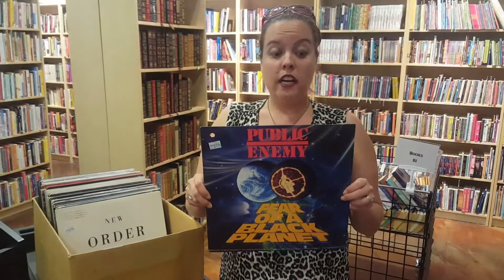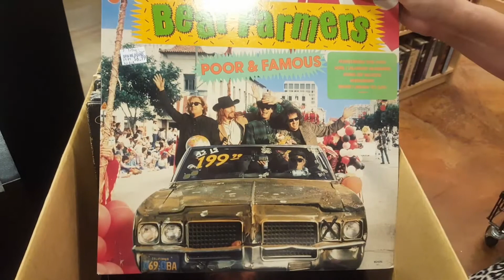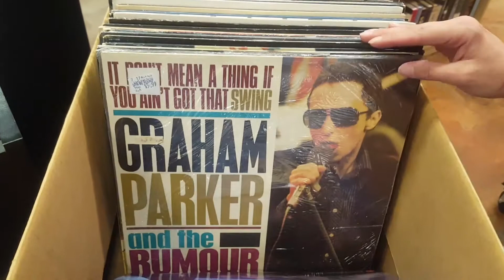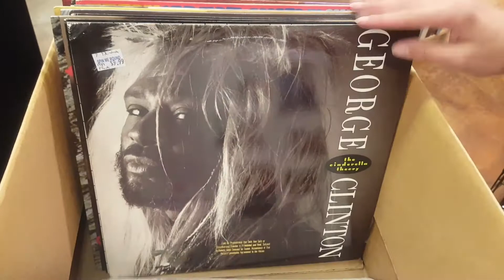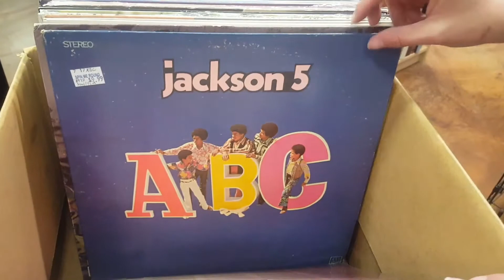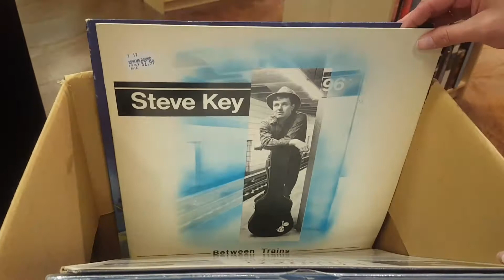The Pixies, Toad the Wet Sprocket and Public Enemy for my Top 3 a hard decision with so many goodies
Awesome Alt Rock, Indie Rock, Prig Rock, Soundtracks, P Funk, just an amazing box of Just Priced Vinyl Records tonight.